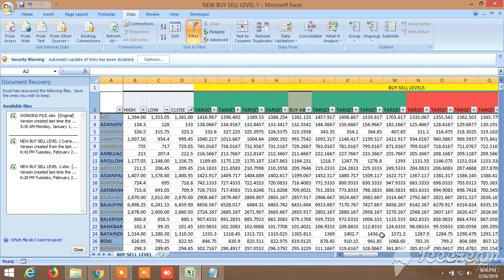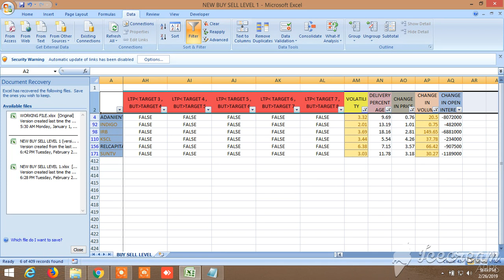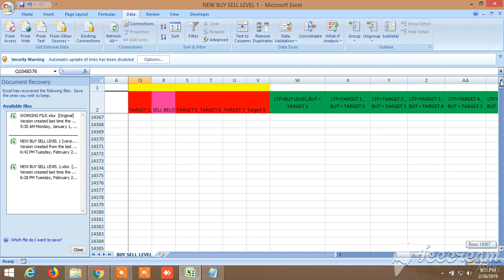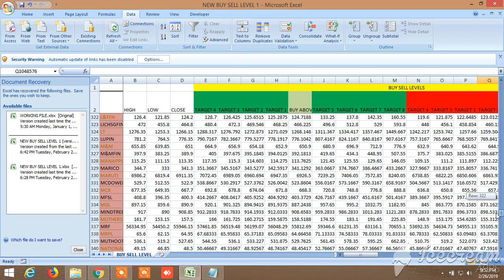NEW BUY SELL LEVELS ALL IN ONE EQUITY, FUTURES, COMMODITY, NIFTY, BANKNIFTY 26.02.2019